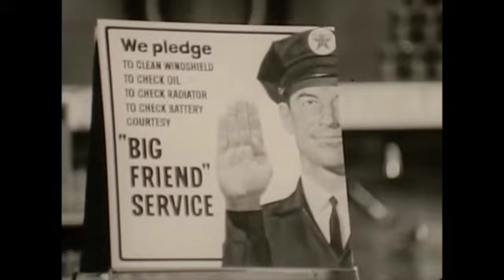Vintage 1960s Texaco Service Station Big Friend TV Commercial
Vintage 1960s Texaco Service Station Big Friend TV Commercial. Texaco introduced the "Big Friend" advertising campaign in 1966.